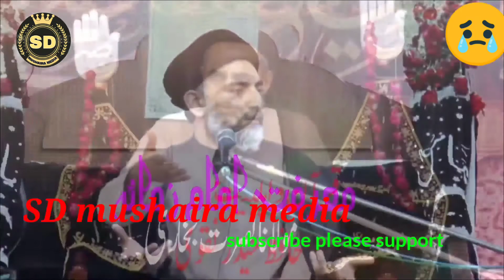maulana_tariq_jamil aurngzebfarooqi sirahesahaba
Maulana_Tariq_Jamil Ka Aurangzeb Farooqi ko jawab| maulana_tariq_jameel ny Sirah e Shaba ki chatrool